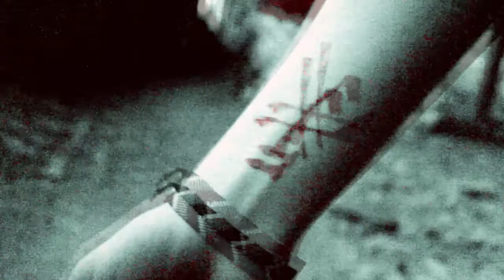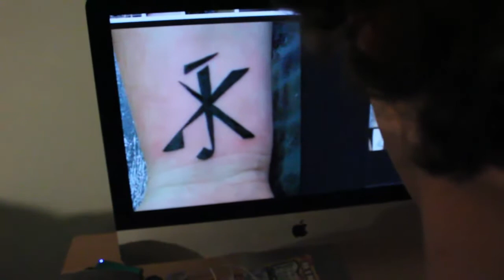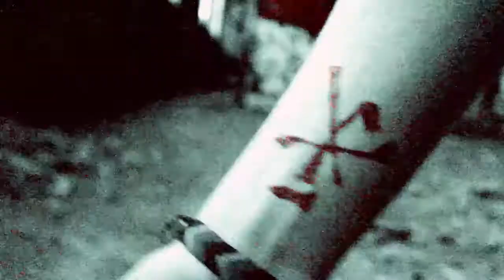PREMONITORY DREAM - Short Thriller Film (2013)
Short thriller film directed by Thibaud Laroche, Curtis Persons, Max Rodrigue and Matt Polichuck.